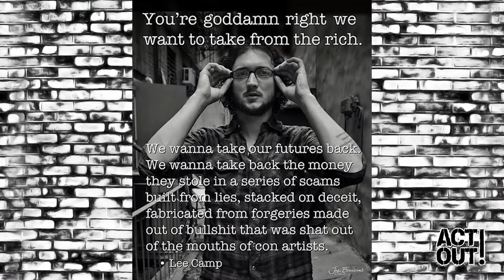Lee Camp turns tragedy into comedy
Making a news show out of things like the TPP, corporate greed, the military and prison industrial complexes is one thing - making that all funny? Eesh, that’s a tall fucking order; one that Lee Camp and the Redacted Tonight team fill every week.